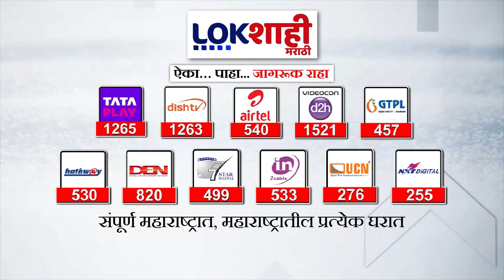Devendra Fadanvis On Jammu Kashmir | 370 कलम हा भाजपने स्वतःच्या फायद्यासाठी रद्द केला नाही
अन्वीसउपसा सिचना योजना आता सॉर ऊर्जावर चालणार आहेत
आमच्या लडक्या बहीण आज सगळ्या आला आहेत
भारत विकसित करायचा असेल तर महिला आर्थिक व्यवस्तेत आणलं पाहिजे
25 लखपती दीदी राज्यात करणार आहोत
मुलीचा जन्माचे स्वागत झाले पाहिजे
मुलीचा शिक्षमध्ये 100 टक्के फि माफ केलं

Upsa Sichna Yojana will now run on solar energy
Our little sisters have all arrived today
If India wants to develop, women should be brought into the financial system
25 lakhs will be done in Didi state
The birth of a girl child should be welcomed
100 percent fee waived in the punishment of the girl